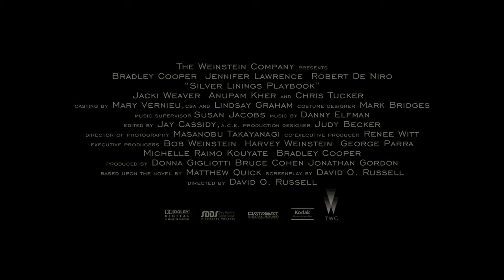SILVER LININGS PLAYBOOK Official Trailer